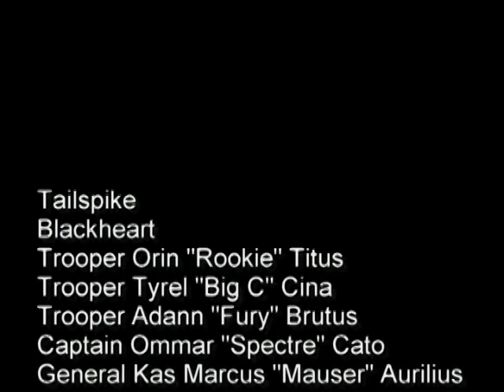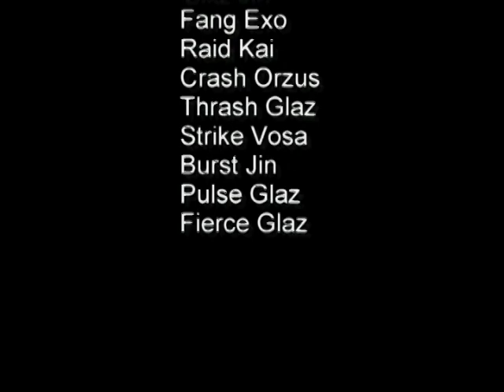Dragons Universe The Series Episode 5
The Predavors' new weapon has torn a path of destruction through the Alliance's best airships, and now it's headed straight for Marcus Aurilius and his Condor!